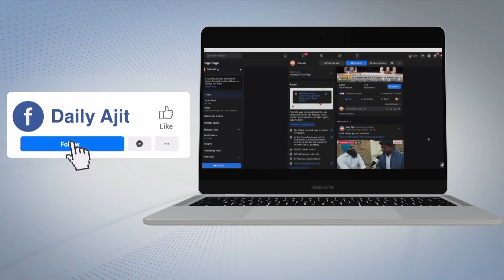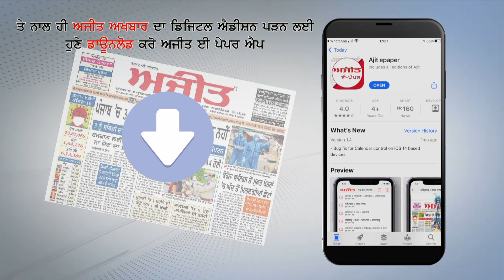ਦਿਨ ਦਿਹਾੜੇ ਲੁਟੇਰਿਆਂ ਨੇ ਲੁਟਿਆ ਸੁਨਿਆਰੇ ਨੂੰ